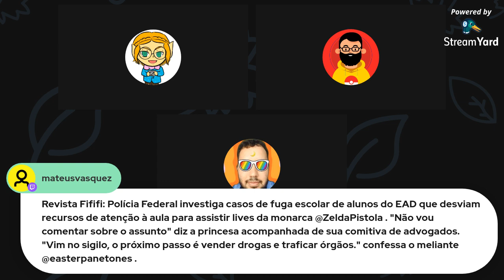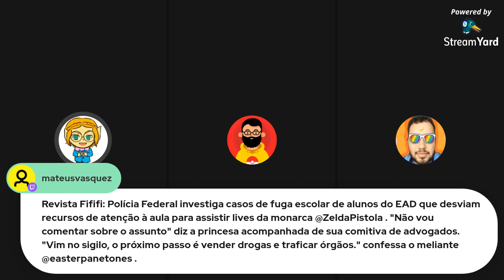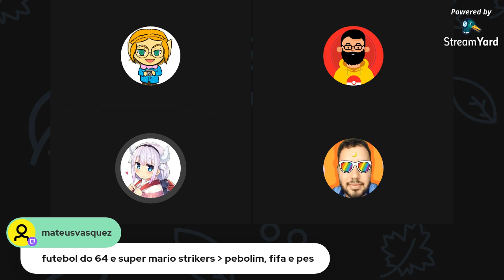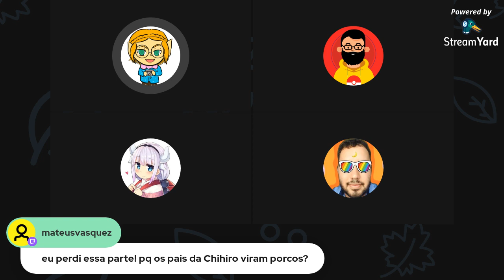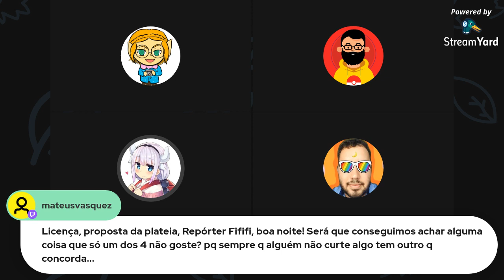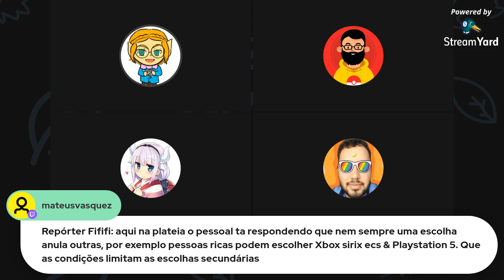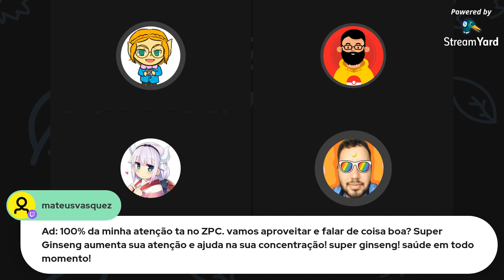ZPC2E2: Não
Nesse ZPC falamos sobre  o não, o não gostar, o não querer, e como ele nem sempre é respeitado.